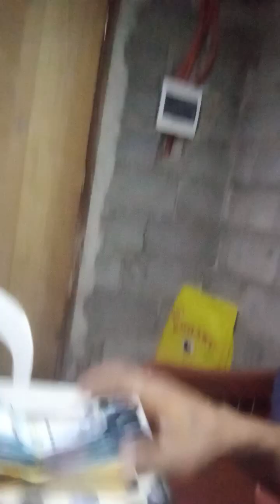ALKANSYA REVEAL DEC-12-2022